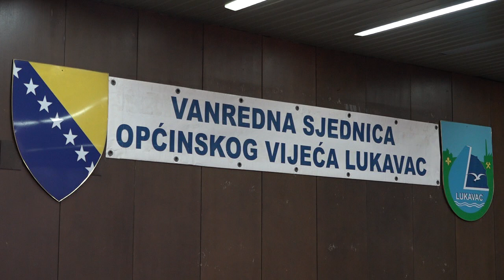RTV Lukavac-Vijeće o Domu zdravlja Lukavac